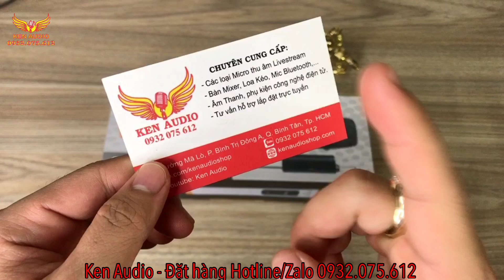Micro không dây giá rẻ E15 chỉ 270K NHanh TAy tại Ken Audio